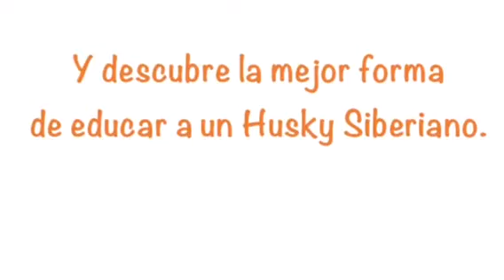Como Educar a un Husky - Entrenamiento de Perro Husky